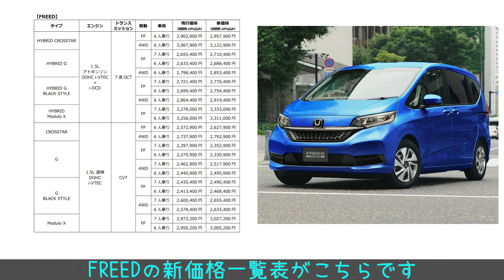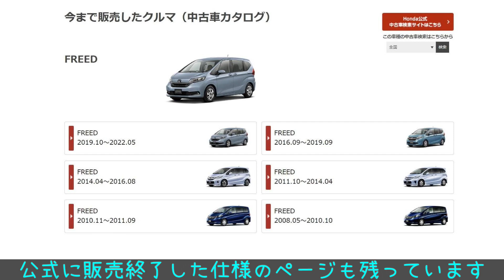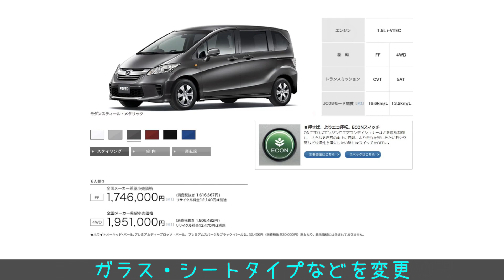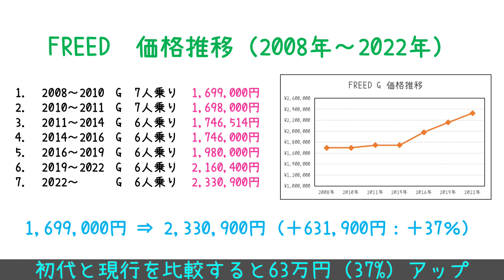【HONDA｜FREED】ホンダフリード価格推移【2008年～2023年】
2023年3月31日のニュースリリースで
ホンダのFREEDの値上げが発表されました。
最近の値上げの波は消費者の日常を直撃しているわけですが、
実際、フリードの価格推移はどんな感じなのか、
昔のウェブサイトを見ながら調べてみました。

色々な仕様があるので、
一番スタンダードなGグレードのガソリン車について、
価格推移がどうなっているのか調べました。

2023年～2024年にはフリードのフルモデルチェンジも噂されていますが、
高級志向になるのか、コスパ型になるのか注目ですね。